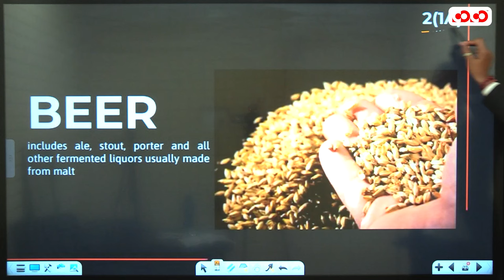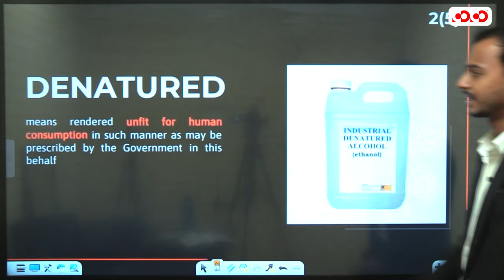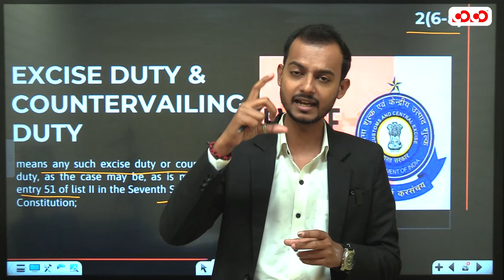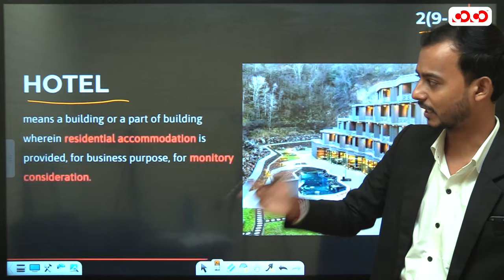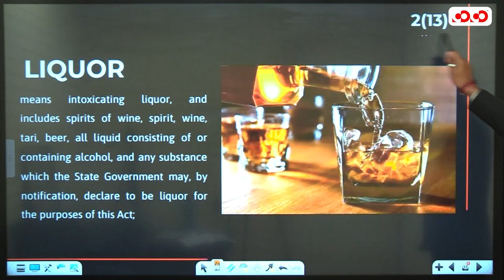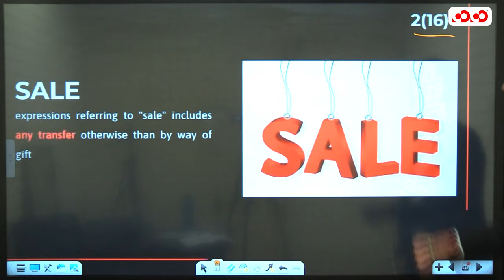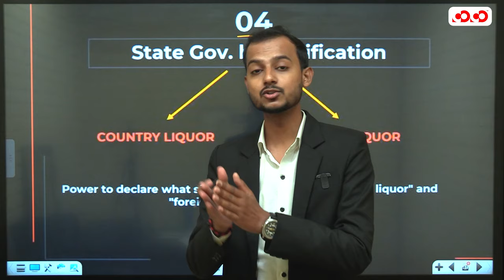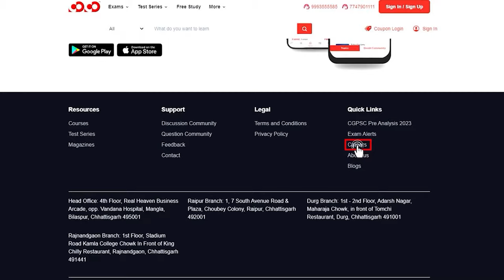Chhattisgarh Excise Act 1915 | Section 1 to 6 | Lect-2| ADPO | Competiton Community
छत्तीसगढ़ आबकारी अधिनियम, 1915
C.GExcise Act
CG Civil Judge
CG Local Laws
CG Minor Laws
Chhattisgarh Excise Act 1915 in Hindi,
Chhattisgarh local act, CG excise act in Hindi,
viralExcise Act 1915 lectures